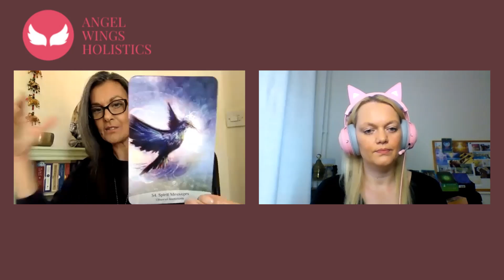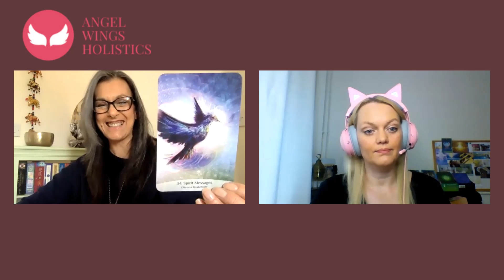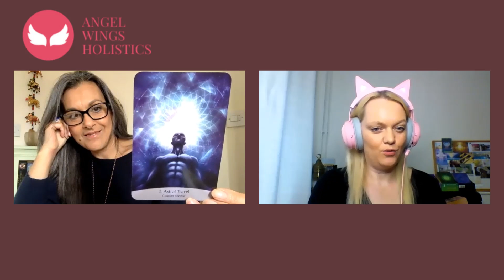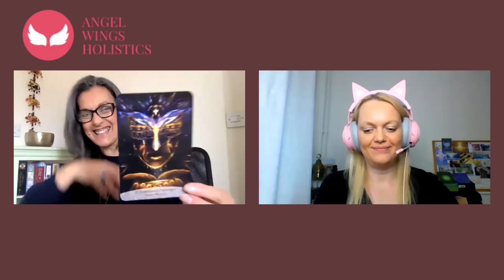Challenging the Old Archetypes with Chrissy Sawyer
Be prepared for a deep dive into the old archetypes & our new spiritual challenges in this revealing and fascinating discussion Chrissy Sawyer.

Chrissy is a Soul Path Facilitator, Healer & Therapist specialising in PTSD and the unhealed, traumatised inner child.

Razer Kraken Kitty USB Headset:

My Book:
Dream Bigger - How the Law of Attraction really works